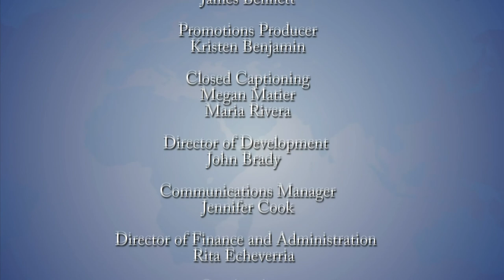Global Perspectives: Peggy Wallace Kennedy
Peggy Wallace Kennedy, daughter of former Alabama Governor George Wallace, discusses her famous father, as well as her her life and  work as a civil rights activist.